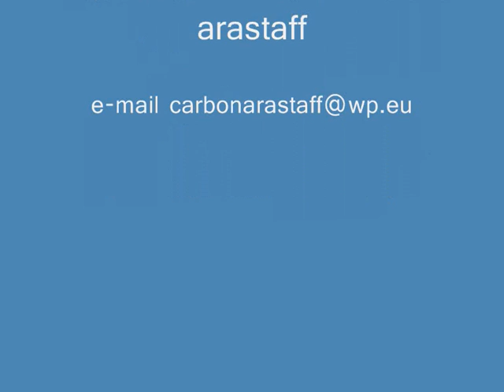staffordshire bull terrier Carbonarastaff with his some kids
WWW Knight Errnat Port Erin with some his kids, Thnak you all breeders fro lovely pics Carbo' babys.